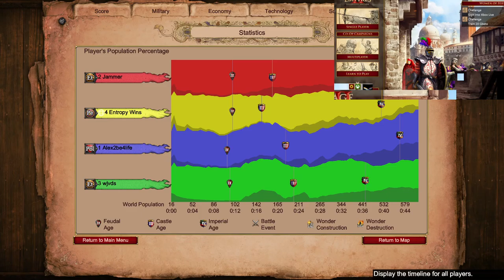Impressive Food Count is Impressive